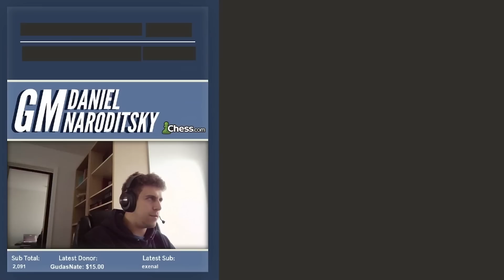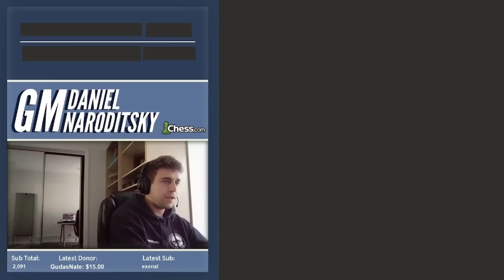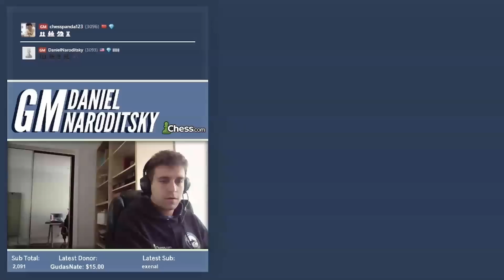Qualifying for the Speed Chess Championship?!? AMAZING Comeback!! | GM Naroditsky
00:00 Intro
01:02 Game 1
08:04 Game 2
15:50 Game 3
24:10 Game 4
30:50 Game 5
38:10 Game 6
44:30 Game 7
53:00 Game 8
01:00:10 Game 9
01:05:50 Game 10
01:11:30 Game 11
01:20:00 Final Game

Edited by  @ClydeBarber   (check out some of my original music on YT)